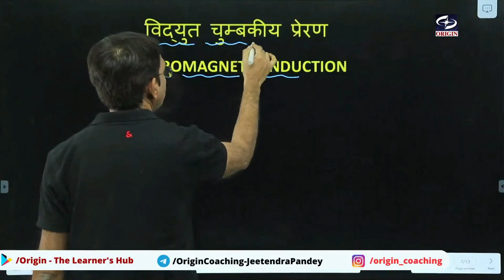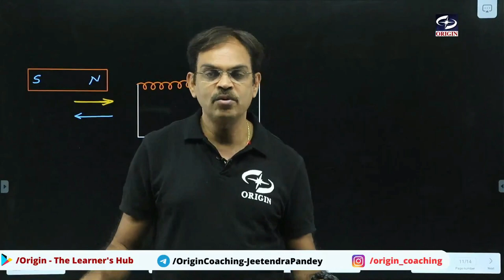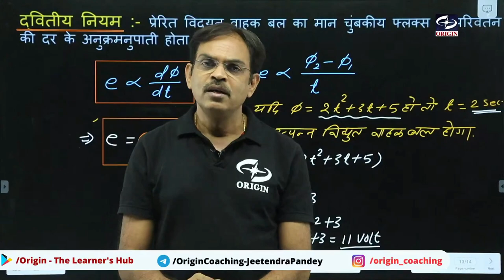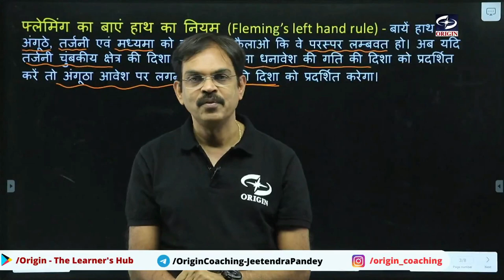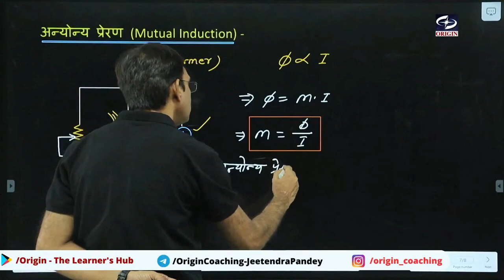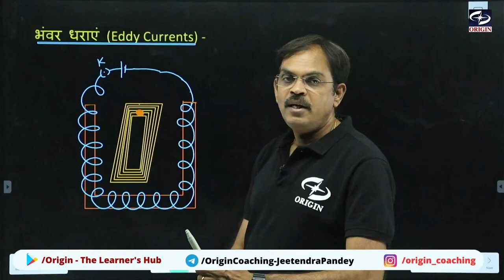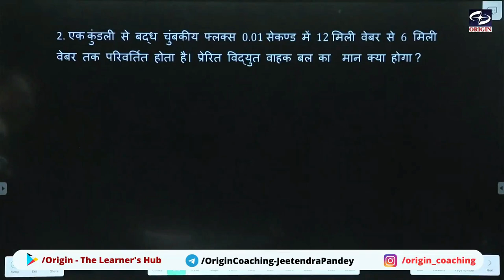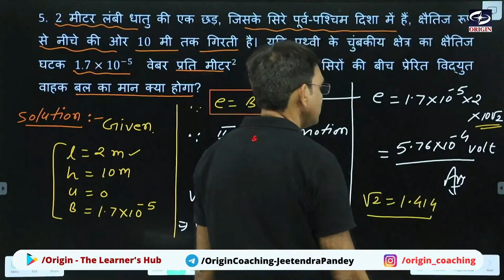विद्युत चुम्बकीय प्रेरण (Electomagnetic Induction) in 1 Shot | Hindi Medium | Class 12th | JEE/NEET